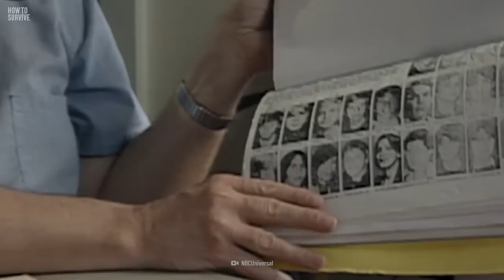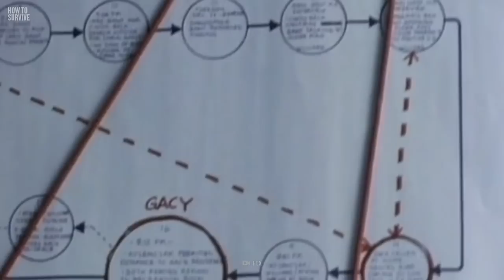How to Survive John Wayne Gacy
Known by many as the "Killer Clown", John Wayne Gacy was an American serial killer who shocked the world with his gruesome crimes. Gacy killed 33 young men. He hid most of the bodies in the crawlspace of his house in suburban Chicago. The killings came as a surprise to his community, which saw him as an upstanding family man. Today, we'll see how they cheated death. How did one man lock Gacy in handcuffs? How did another victim track Gacy down? And how did the police finally catch him?

00:00 How to Survive John Wayne Gacy
01:22 #3 A Young Monster
02:28 #2 The Wrestler
03:54 #1 The Prey Becomes The Hunter